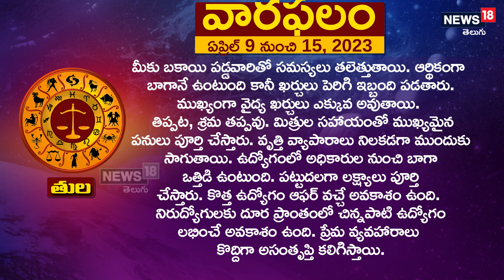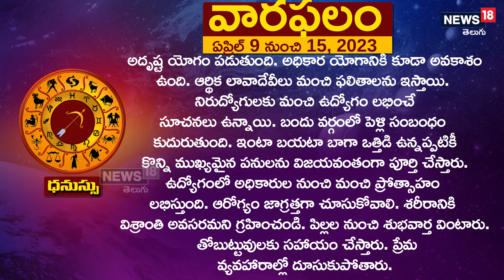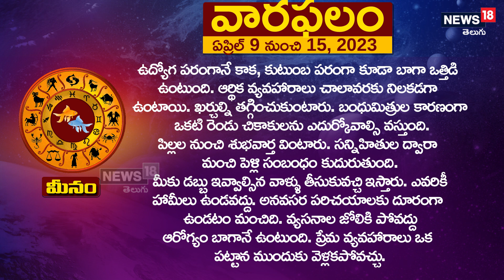వార ఫలం @ ఏప్రిల్ 9 నుంచి ఏప్రిల్ 15, 2023 వరకు | News18 Telugu